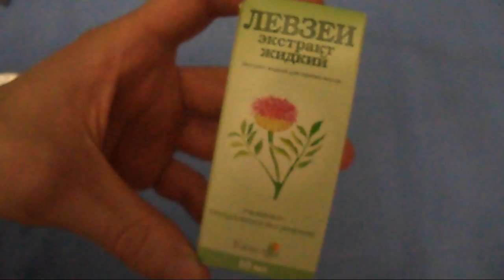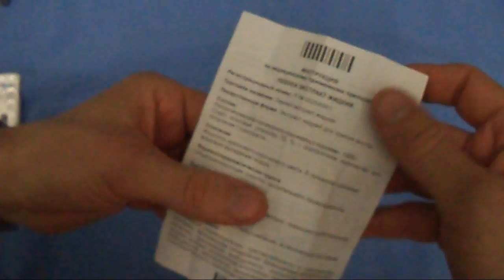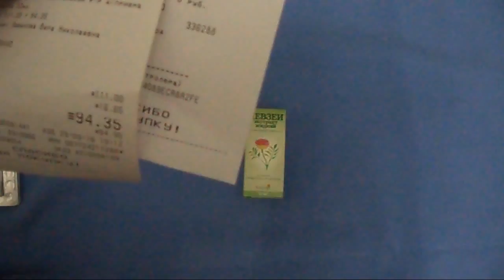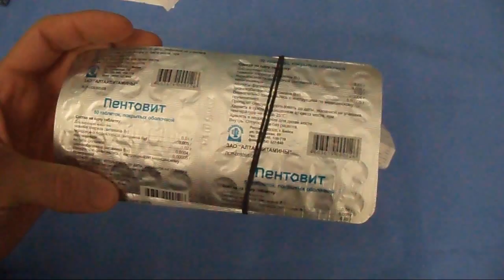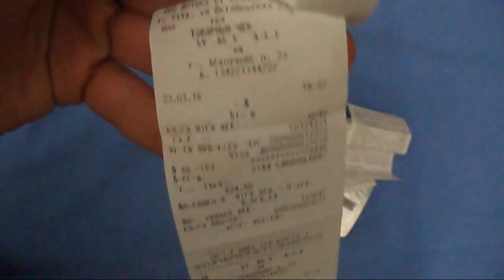Покупки в аптеке 2 (ссылки в описании)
Заскочил в аптеку и купил кое что для поднятия энергии, ну для работы мозга. Смотрите видео.